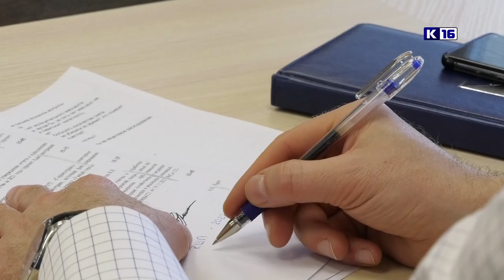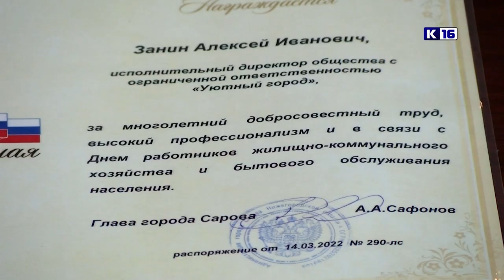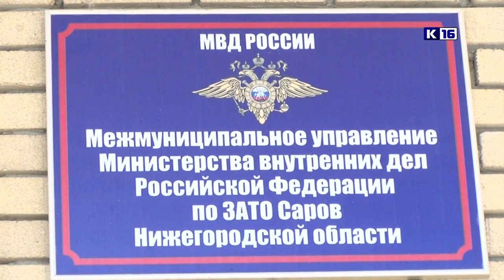Новости Сарова 21.03.2022